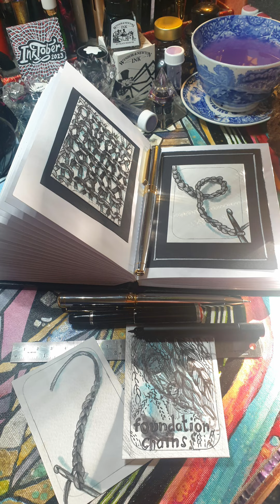Drawing crochet chains / Cute minature drawings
An unusual prompt today, chains.
I wasn't in the mood for darkness so I picked to draw a simple craft instead, crochet. The reality is I've seen lots of really simple drawings well received so I thought I could give my usual details a break and go simple myself.
I was wrong, simple isn't my style. But it's good to try something different every now and then.
I never thought I'd be drawing crochet chains but that's Inktober for you.
Sometimes inktober forces you to draw things you wouldn't necessarily draw. I guess that is part of the challenge.
Unfortunately, just as I don't want to draw certain prompts people don't therefore want to look at them either. Makes sense.
On days like these, even though I've put in the same hard work my views on insta and other platforms will pummet and I'll start to question why I do this. Luckily I have YouTube to balance me as I don't care how many views I get here. One view makes me happy here 🥰❤❤ Don't ask me why 🤣
As far as other platforms go, it's been twenty one days that I have been drawing without a break, and folk can only encourage each other for so long.
This is my 4th year doing this art challenge and in the last 10 days is when I usually start to see people quit the Inktober art challenge.
Some people have already fallen behind and we are all trying to tell them to keep going because they are worth the wait ❤
Only 10 more days to go
This is the hard bit now.
I'm going to need all the encouragement words you can muster even a '❤' or a '❤❤❤' is greatly appreciated. These simple things really can make someone's day.
Ink and pencil on Bristol paper.
ACEO / ATC card - 2.5" x 3.5"